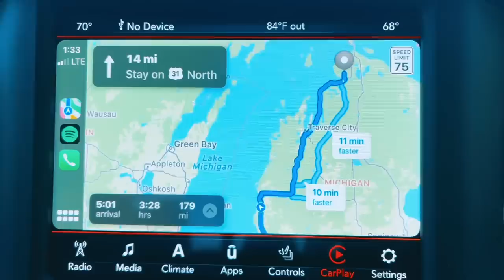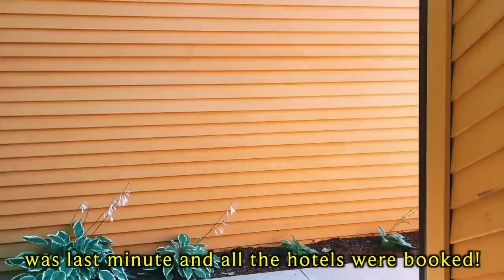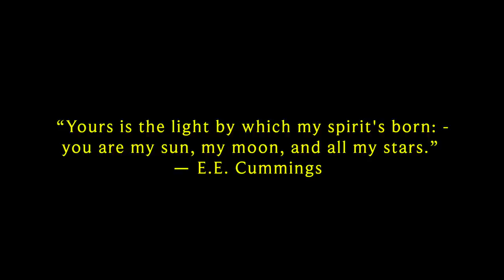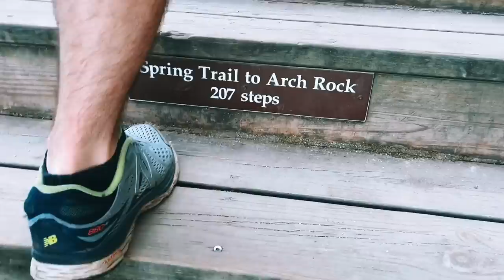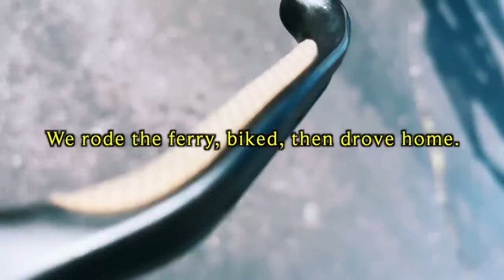Our 5 Year Anniversary Vacation... || VLOG 27 || Dinner, Beach, Biking, & Sunsets!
» » » » ♥  ♥  HELLO!  ♥  ♥
Hi friends! So we recently celebrated our five year wedding anniversary, and I decided to vlog our little trip! We went up to Mackinac Island in Michigan and stayed for a couple nights away from the babies for the first time... xoxo ♥

♥  ♥  LINKS  ♥  ♥
» Magnesium Lotion
» Face Cream
» Acne Cream

THE BOOK

MAKEUP & BEAUTY
» N07 Mascara
» Maybelline Colossal Mascara
» Maybelline Great Lash Mascara
» Rimmel Bronzer
» L'Oreal Radiant Concealer
» L'Oreal Lumi Foundation
» IT CC Cream
» Honest Beauty Pallette
» Self Tanner for Face

♥  ♥  MUSIC  ♥  ♥
IKSON

ANOTHER KID
» Track - "Noodles" - by Another Kid

AMINE MAXWELL
» Track - "Lovely"

VLAD GLUSCHENKO
» Track - "Sea Breeze" - by Vlad Gluschenko
» Track - "Meadow" - by Vlad Gluschenko
» Track - "Springtime" - by Vlad Gluschenko
» Track - "It's Been Awhile" - by Vlad Gluschenko
» Track - "Stars" - by Vlad Gluschenko

SCOTT BUCKLEY
» Track - "Journeys" - by Scott Buckley

AMINE MAXWELL
» Track - "Memories"